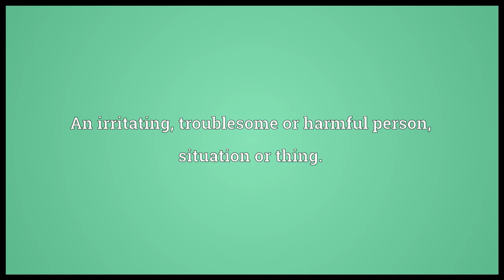Bad news Meaning